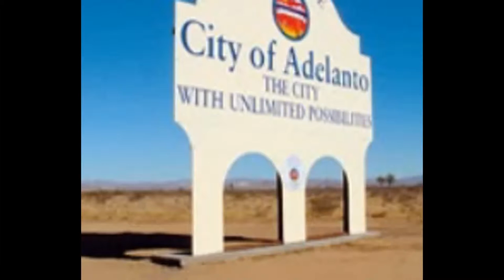Adelanto California Places Must Watch Beautiful Sceneries in Adelanto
Best Places in Adelanto. Beautiful and Amazing Pictures in Adelanto. Must see Adelanto pictures.